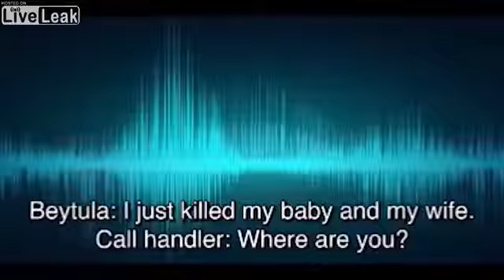Police bodycam footage shows bloodstained control freak admit killing baby son in j